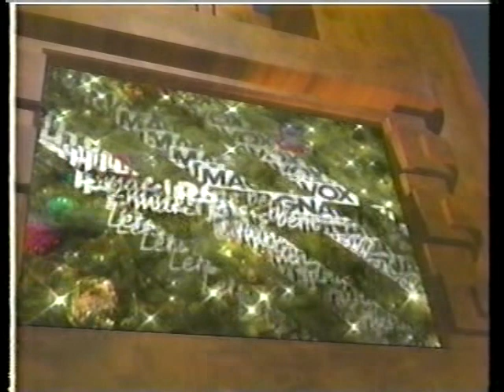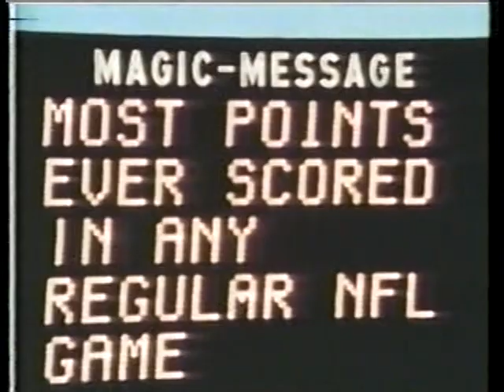NFL on FOX - 1996 Week 17 - Dec. 22 pregame show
The FOX NFL Sunday pregame show from Week 17 of the 1996 NFL season. James Brown, Terry Bradshaw, Howie Long and Ronnie Lott report.